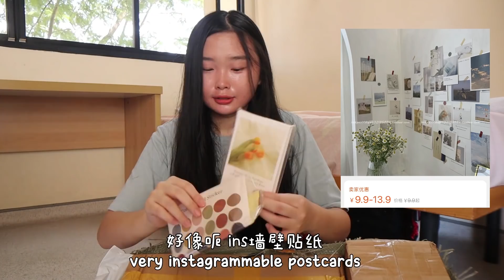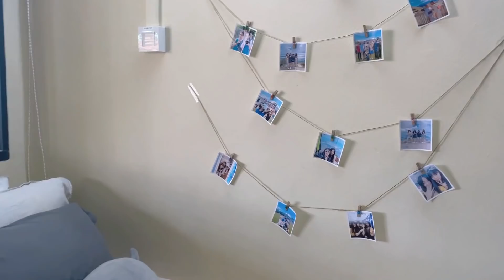$30 TAOBAO haul for my new NUS hall room tour! 为什么撤掉冷气??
$30 TAOBAO haul for my new NUS hall room tour! 关于为什么我撤掉了冷气...

my first taobao haul !!!
想要又好 又快 又省钱的淘宝代运公司吗！
我用的Knock Express 只需要5-7天就寄到我家咯~
Knock Express是一个微信小程序 所以只要打开微信
扫描02:38 处QR Code 即可享有10%的运费折扣哦！
完整版运输教程 可以看影片详细介绍 ~

Hey guys! My new room tour video turns out to be too long….
So I will post my July Vlog in the next video!
See you again ya!

▬▬▬▬▬▬▬▬▬▬ SOCIALS ▬▬▬▬▬▬▬▬▬▬

▬▬▬▬▬▬▬▬▬▬ LINKS ▬▬▬▬▬▬▬▬▬▬▬

 ins风文艺小清新卡片套装30张(￥9)

▬▬▬▬▬▬▬▬▬▬ CREDITS ▬▬▬▬▬▬▬▬▬▬▬